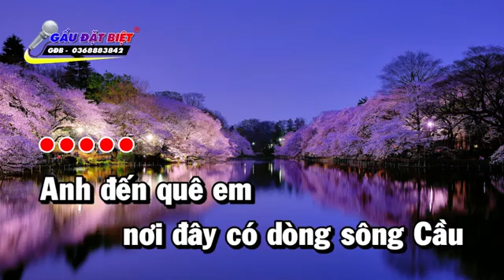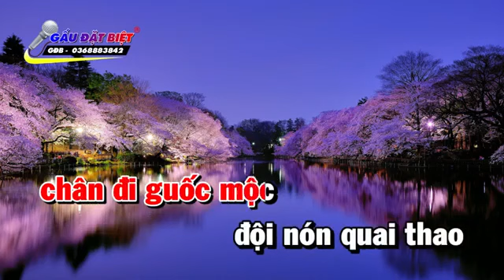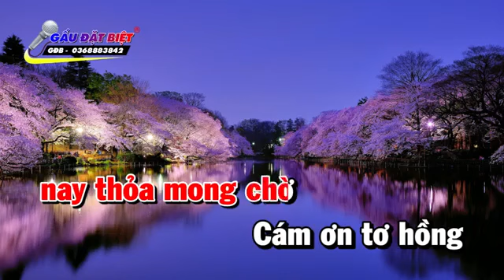Tơ Hồng Remix Karaoke Tone Nữ